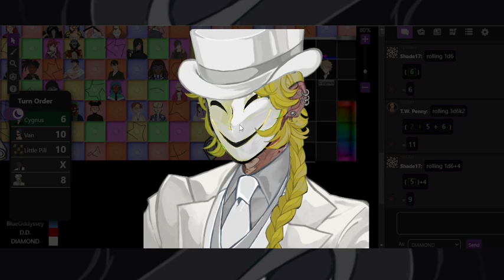Twisted Throne Session 4 Part 4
Twisted Throne takes place in Mid Sea, an archipelago found a whiiiile ago! Although it is part of United States on paper, most of its people are proud Mid Seans! However, what most of the planet isn't aware of, is that a powerful mafia known as Passion rules all the islands from behind the curtains... And in this episode, our protagonists continue to enjoy the disco!

Any songs and art used in this video are NOT owned by me, I've only used them for the sake of atmosphere and fun.